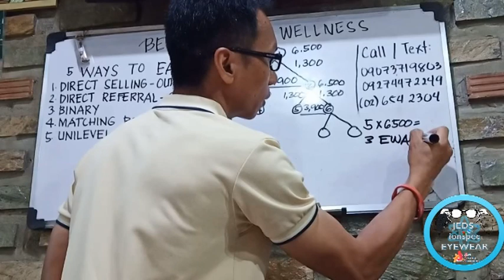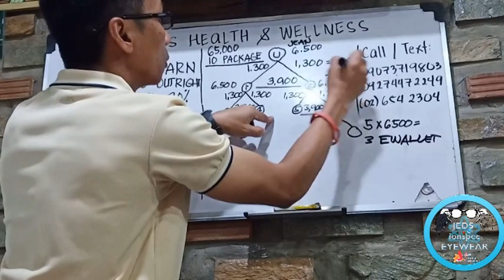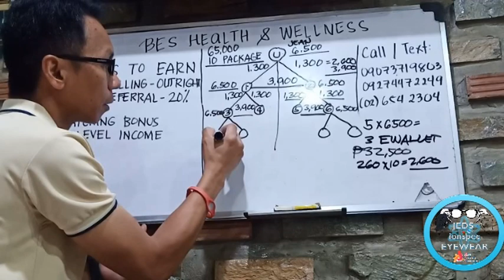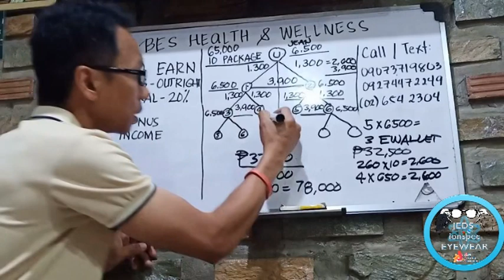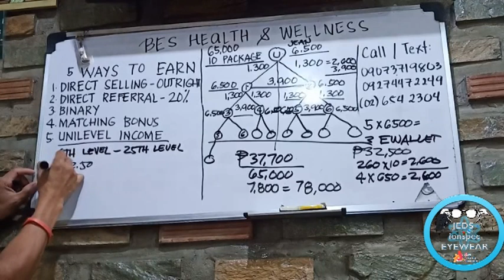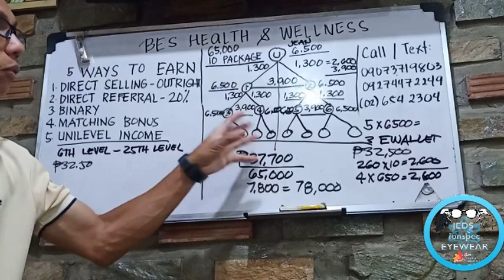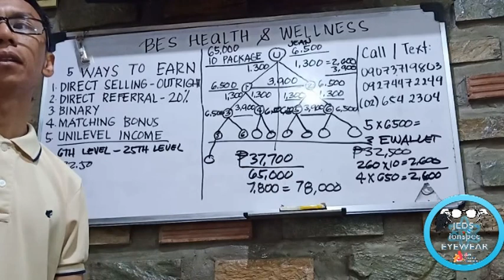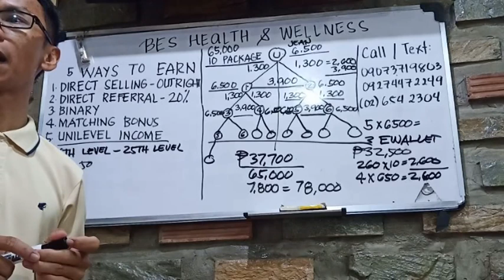MGi STOCKIST BUSINESS PLAN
CTTO

For Your Inquiries & Orders please Call or Text

Jerry Jeds Sergio  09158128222 / 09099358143